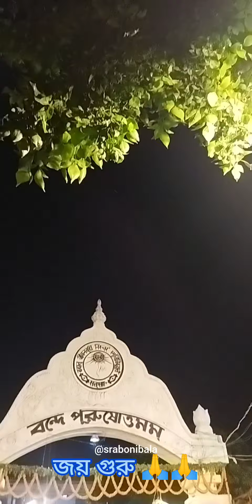গুরু মা / বড় মা - এর জন্মদিন উপলক্ষ্যে সেজে উঠেছে দুর্গাপুরের সৎসঙ্গ বিহার মন্দির